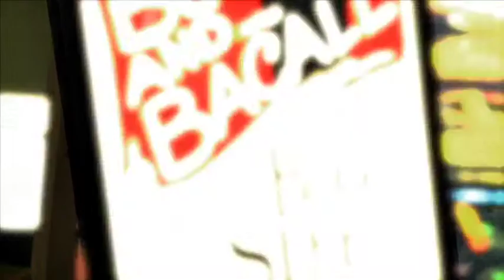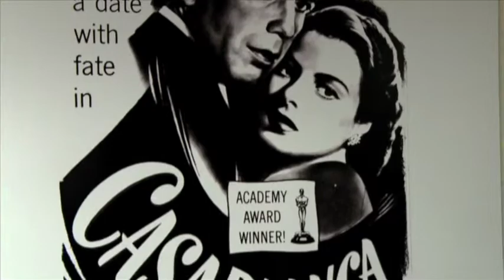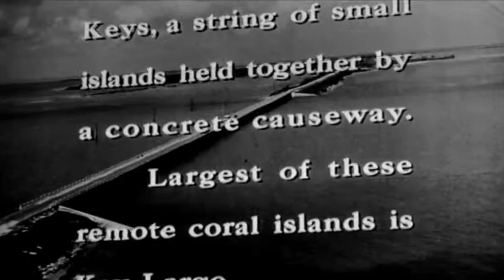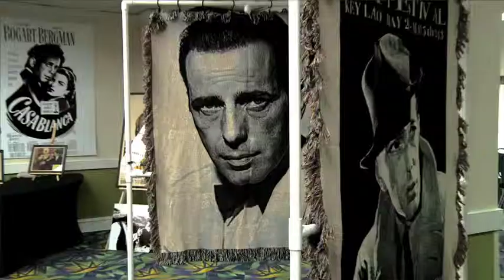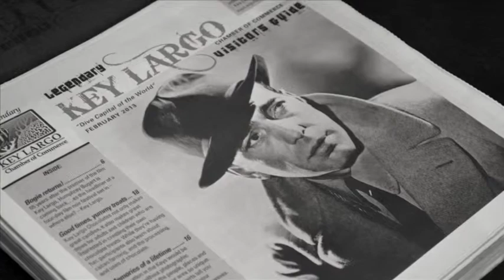Humphrey Bogart Film Festival | Art Loft 251 Segment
Key Largo was literally put on the map thanks to the 1948 film of the same name. So, where else would you hold the first annual Humphrey Bogart film festival? In Key Largo, of course! The city pulled out all the stops in order to make the event a success, including “meet and greets” with Bogart’s son Stephen, and rides on the African Queen. If you couldn’t make last year’s event, this is what you missed.